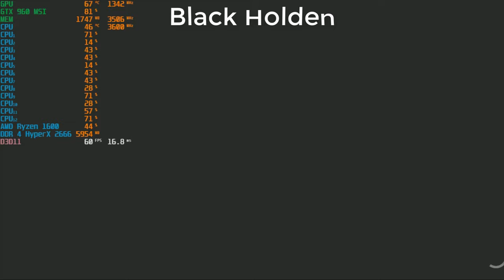The Crew Worldwide #56 Velocidade de Escape !GMA#